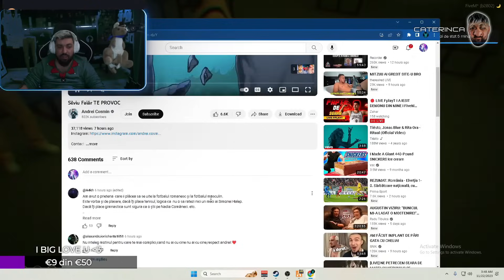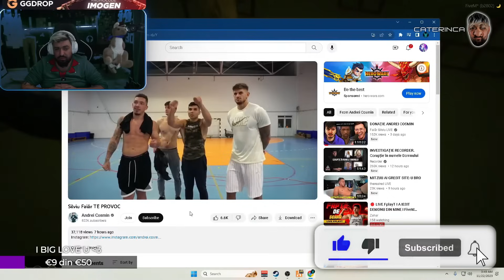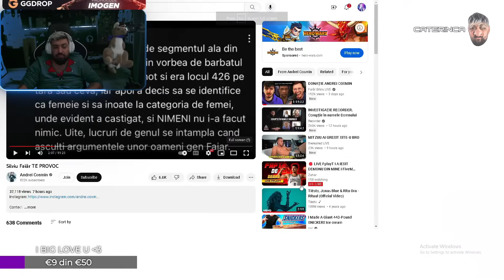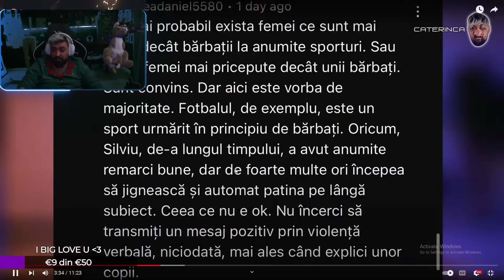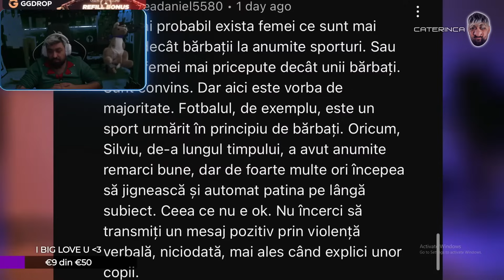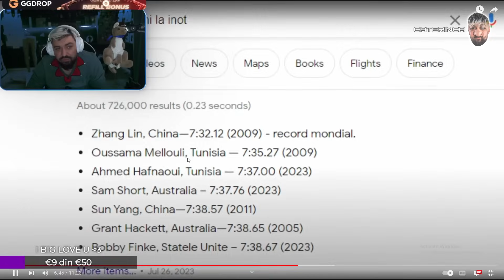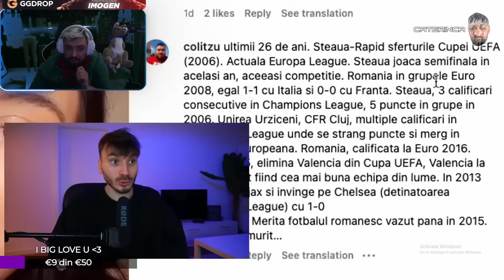IMOGEN REACTIONEAZA LA Silviu Faiăr TE PROVOC?!